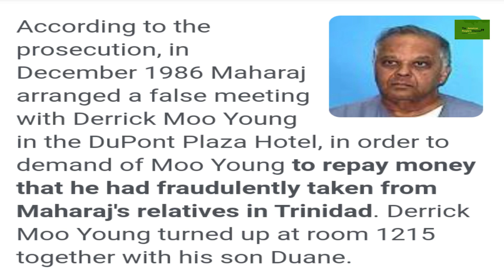You have a Trini and 2 Jamaican's go into a hotel room in Florida and only 1 comes out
JamaicaFirstCountryFirst: The World's Meanest Gangs You have a Trini and 2 Jamaican's go into a hotel room in Florida and only 1 comes out

Trinidadian British  inmate could be freed after 33 years in FL Prison lawyers reveal new evidence Trinidadian British Man FL Prison For killing Jamaican business man and son Moo Young could be free

Let me INTRODUCE myself COUNTRYMAN
I AM driven ,grumpy, fair I started this channel  to give my views/ commentaries
Good day my wonderful people its me again the great country man